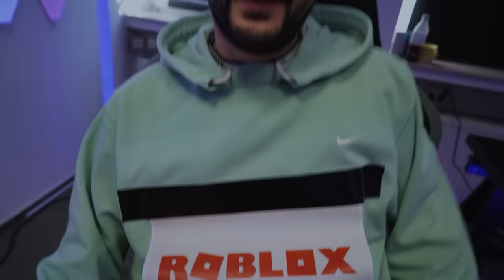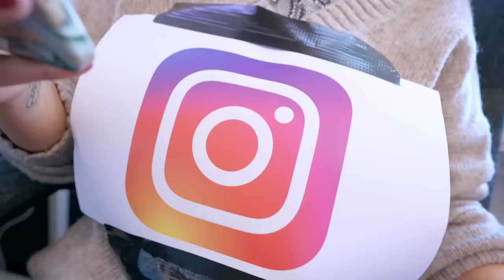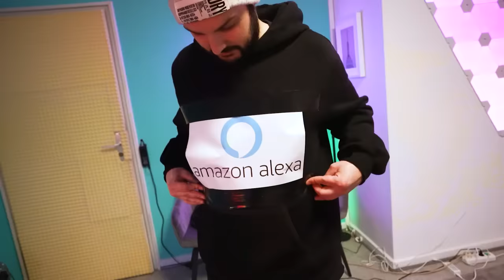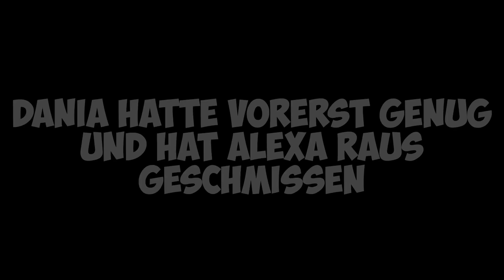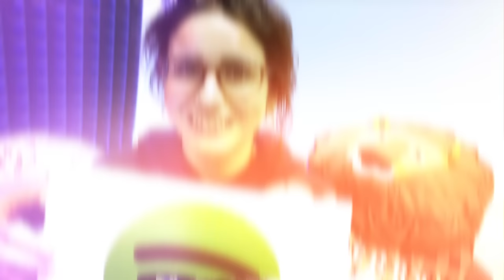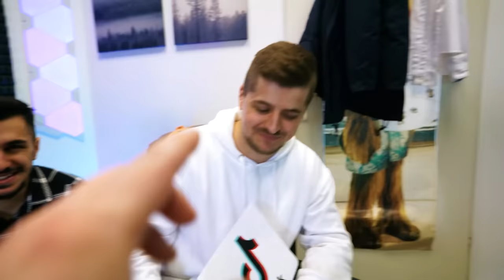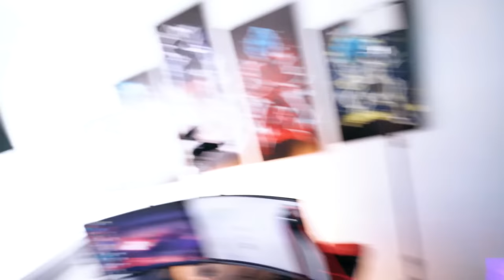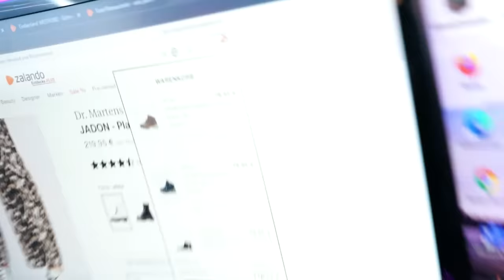WIR ERSETZEN APPS & TECHNIK! Kaan’s & Dania’s beste 24H als SMARTPHONE Challenges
Was wenn Games echte Menschen wäre, oder Spielkonsolen, oder Social Media. Oder wenn echte Leute als Smartphone, Spotify oder Alexa eingesetzt werden. Das alles beantworten wir euch in diesem Video!

Wow! Du hast tatsächlich bis hierher gelesen! Deine EXTRA Frage: Welches Video findest du am lustigsten?

22506